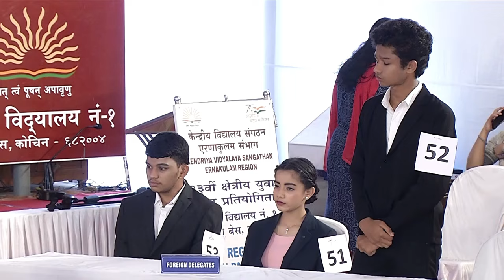33rd Youth Parliament Competition KVS Ernakulam Region - KV Kanjikode on Stage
KV Kanjikode became the First Runner Up In the 33rd Youth Parliament Competition.